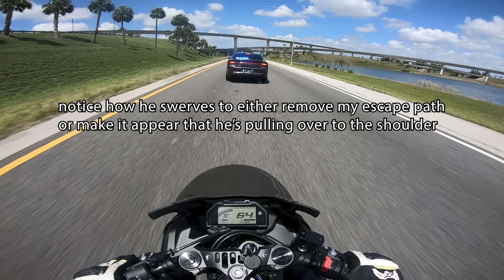How a Cop Attempted to Take My Life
Edit: Couldn’t thank you all enough for your support and guidance. I’d like to make a quick correction. I found out that I wasn’t face down on the street the entire time. The officer had helped me sit upright shortly after putting me in cuffs, but the last thing I remembered was being face down on the pavement so my memory is a bit skewed. However, video evidence still shows that I was sitting in the street and wasn’t able to move to the shoulder until he took me out of the cuffs.

At the end of the day I'm blessed to still be here today and thankful that I lived to tell the tale. I hope you all be safe out there and wear your gear, you never know what could happen.

Motovlog Setup 🎥
▫️ GoPro Hero 7 Black
▫️ GoPro Hero 5 Black
▫️ GoPro ND Filter
▫️ GoPro Mic Adapter
▫️ PowerDeWise Lapel Microphone

Camera Setup
▫️ Canon M50
▫️ Viltrox EF-EOS Adapter
▫️ Sigma 18-35mm F1.8
▫️ Canon 50mm F1.8mm
▫️ Canon 22mm F2
▫️ Tascam DR-05x
▫️ FTF Gear Lav Mic
▫️ Rode Video Micro
▫️ Rode Wireless Go

Editing Software 💻
▫️ Adobe Premiere/Photoshop/Lightroom

Riding Gear 🎒
▫️ Helmet: Bell Qualifier DLX MIPS
▫️ Alpinestars T-GP Plus R v2 Air Jacket
▫️ Alpinestars Raider Drystar Pants